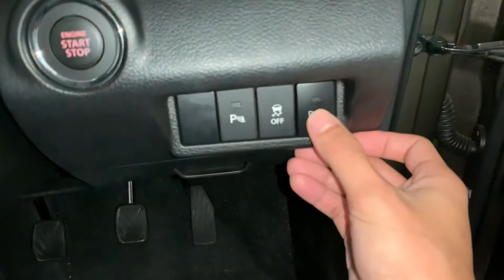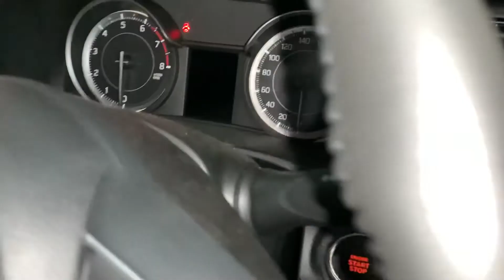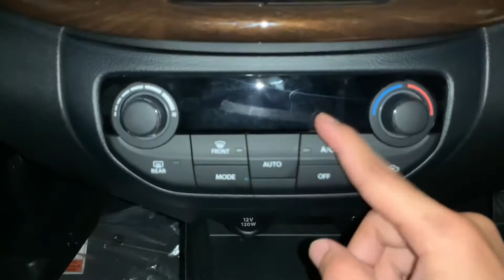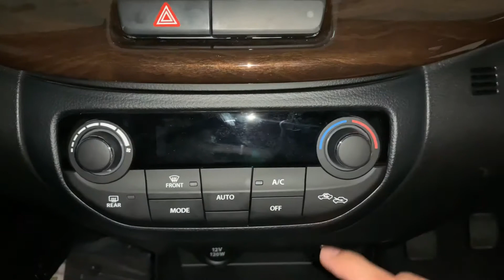ALL NEW SUZUKI ERTIGA SPORT MT 2020 Warna Magma Grey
Lokasi pengambilan video di Dealer Suzuki SBT Malang Jawa Timur
Untuk info Promo dan Pemesanan Hub :

Safrin Sales Suzuki SBT Malang
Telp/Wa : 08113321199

Terima kasih.